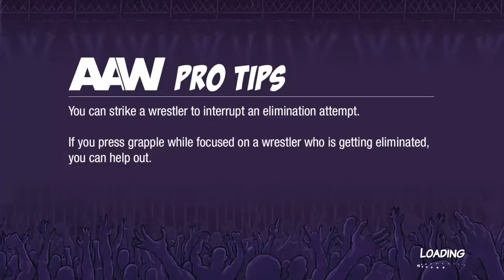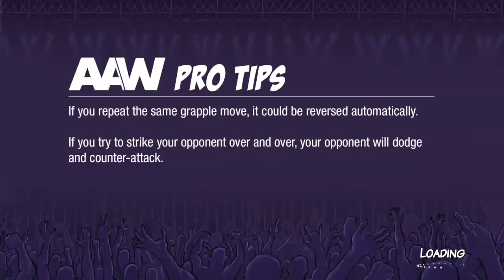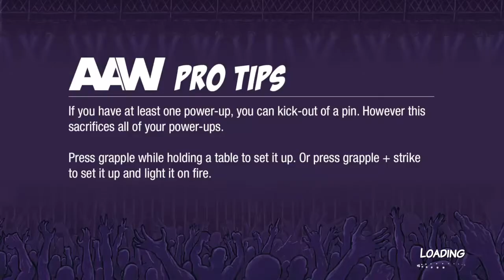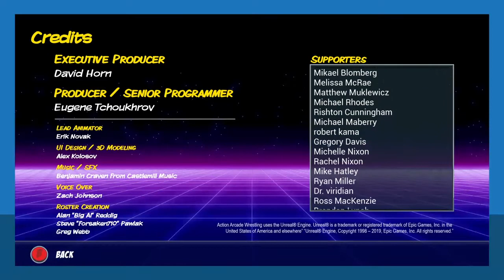Action Arcade Wrestling on Xbox Series X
First play of Action Arcade Wrestling on the Series X. This is a crowd funded indie game that has a lot of character and customization variety in the package. Thanks for checking the video out.